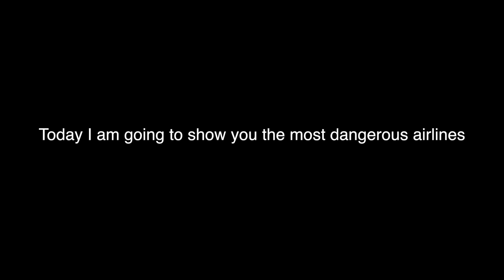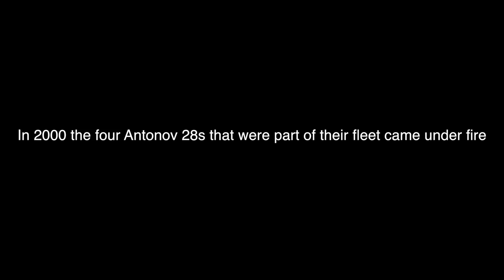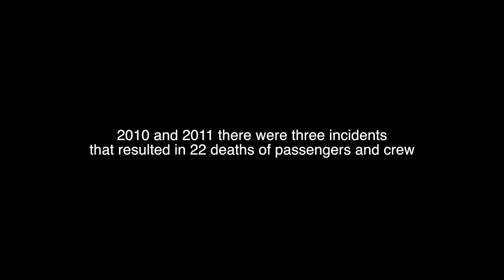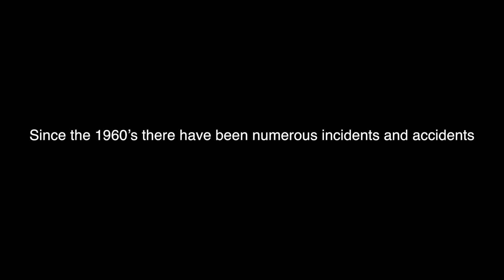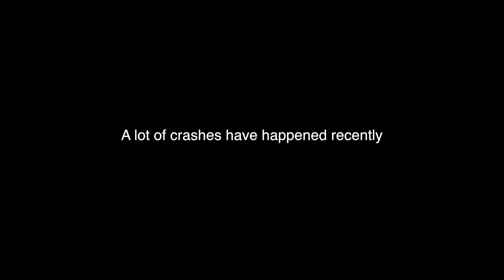TOP 10 Unsafest Airlines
Today I am going to show you the unsafest airlines